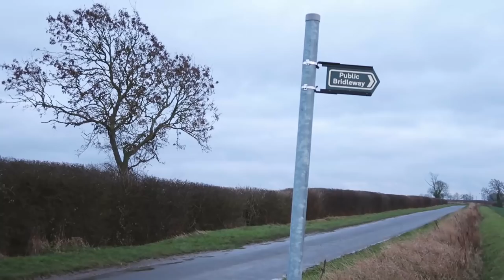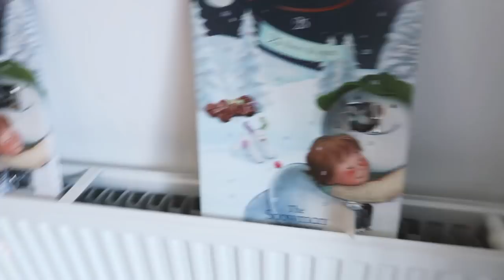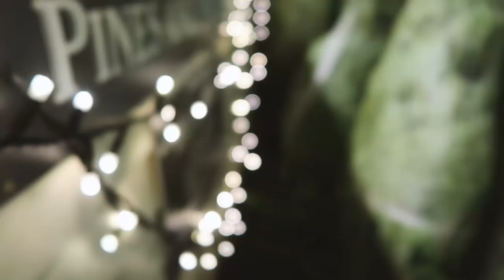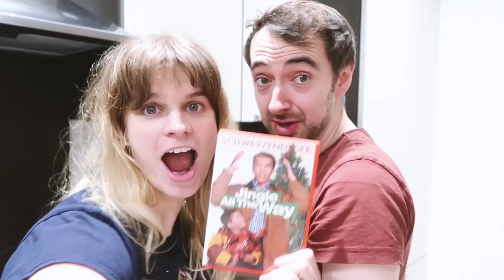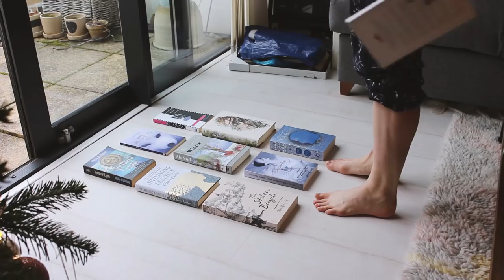Get that Christmas Spirit! | VLOGMAS Week 1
I'm vlogging every day in December! This week we spent some time in Lincolnshire with both of our families, put up the Christmas tree and partied hard-(ish)